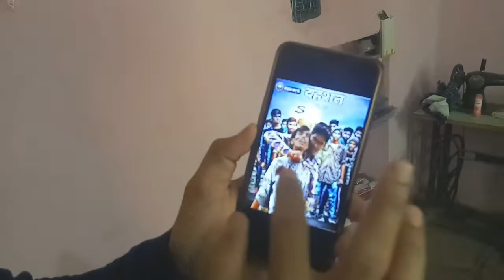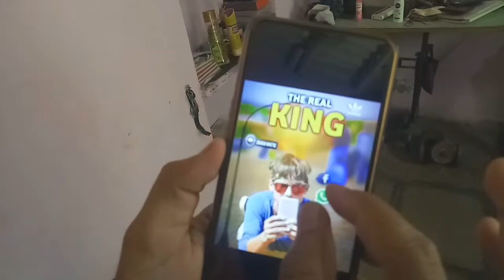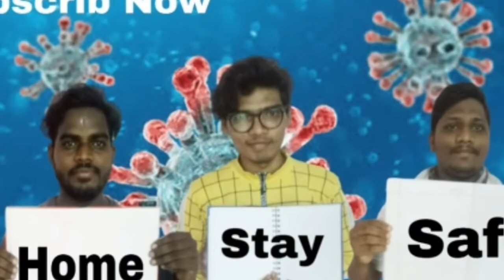4 Idiots || 4 इडियट्स ||Lockdown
Cast:
Anand Gurram
Naresh Guttal
Sagar Rapelli
Shrikant Kongari

LOCATION;: SOLAPUR MH13